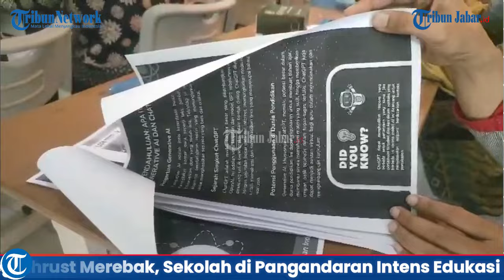Isu Megathrust Merebak, Sekolah di Pangandaran Intens Edukasi Siswa dan Pelajar Mitigasi Kebencanaan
Berita selengkapnya, klik tautan berikut ini:
Penulis: Padna | Editor: Muhamad Syarif Abdussalam |Video Editor: Uben